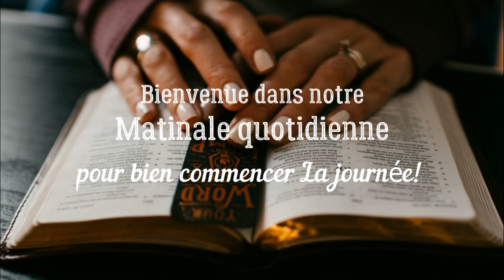LE DIEU TRINITAIRE SE RÉVÈLE. Méditation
« Comment bien commencer ta Journée »
Hébreux 1.1-3
Pasteur Marc Mailloux

Il honore le Christ avec des éloges, pour nous amener à lui montrer de la vénération; car puisque le Père lui a tout soumis, nous sommes tous sous son autorité. Il laisse également entendre qu'aucun bien ne peut être trouvé en dehors de lui, car il est l'héritier de toutes choses. Le monde a été créé par lui, car il est la sagesse éternelle de Dieu, qui aurait été le directeur de toutes ses œuvres depuis le début; et de là est prouvée l'éternité du Christ, car il doit avoir existé avant que le monde ait été créé par lui.